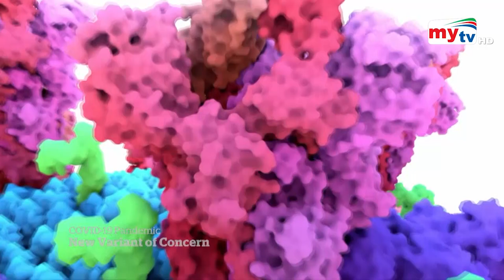করোনার নতুন ধরন ! - দক্ষিণ আফ্রিকার ফ্লাইট বন্ধ ! | Bangla News | Mytv News